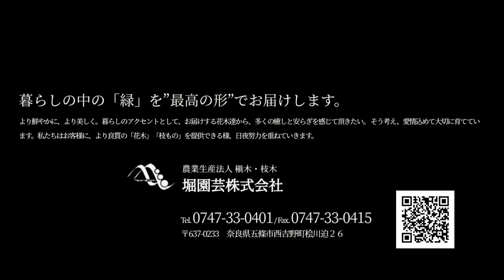【雪Ver】西吉野町で花木栽培を営む ぽつんと一軒家、堀園芸株式会社